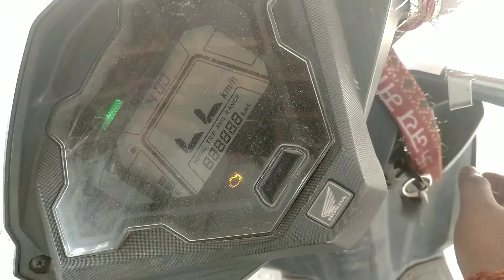Street view of KRBP Market & Famous temple Sree Ram Janki Mandir AMAN kumar vlogs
Moto Vlogs with extended nature road trip in samastipur,

 beautiful 🎄🌲, school 🏫 & see most popular temple in Pusa road samastipur
अमन कुमार
& village & market street view
Aman Kumar
19/04/2023 daily Vlog
Aman Kumar Vlogs
nature Videography extended nature videography with Aman kumar Moto Vlogs & see beautiful school temple
street view of our Nearest railways station district samastipur bihar